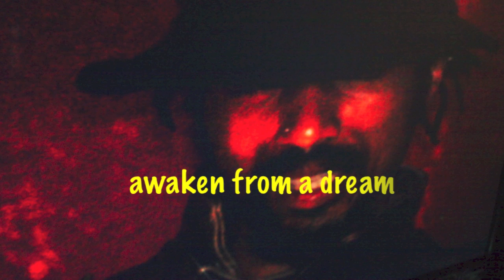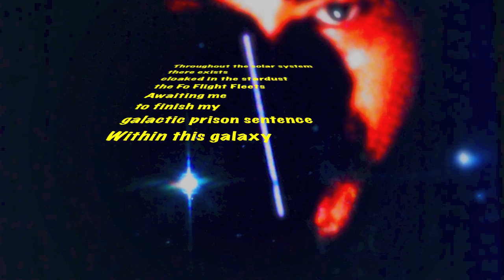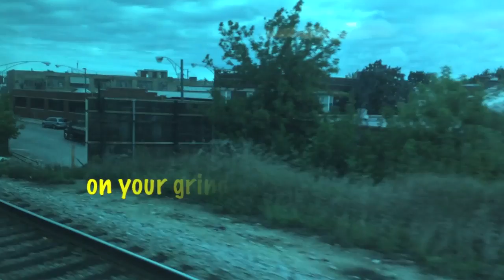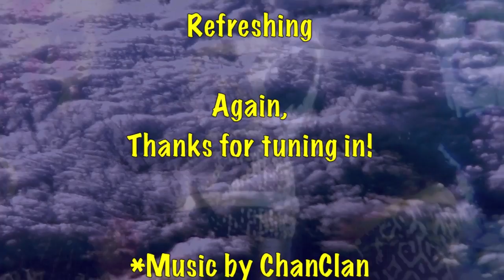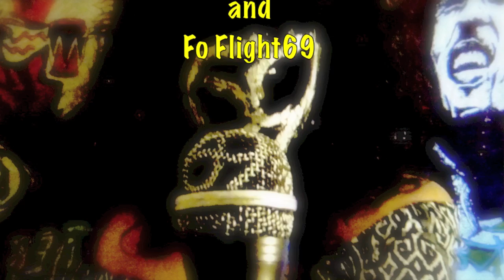My Heart is Open as The Sky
Welcome to ChanClan Sweet TV
The Station of Conscious Poetry and HipHop!
This is Fo Flight69